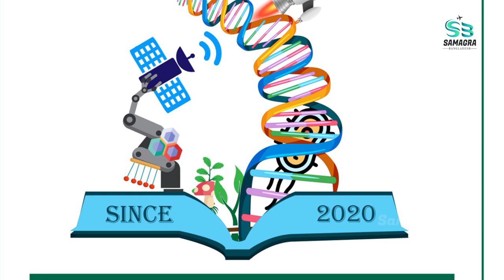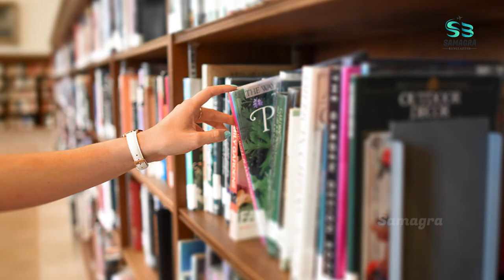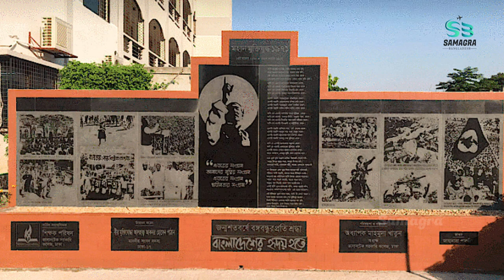ঢাকার মধ্যে বেস্ট সরকারি কলেজ । Vashantek Govt. College । Documentary Video । Samagra Bangladesh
Vashantek Govt. College is a reputed educational institution in Dhaka district. Which was established in 2014

অপরূপ সৌন্দর্যে ঘেরা, এক একর জমির উপরে নির্মিত ভাসানটেক সরকারি কলেজ ২০১৪ সালে প্রতিষ্ঠার পর থেকেই শিক্ষার মান ক্রমশ বেড়েই চলেছে। প্রতিষ্ঠানে শিক্ষার্থীদের মননশীল মনোভাব তৈরির লক্ষ্যে চলমান রয়েছে সকল বিভাগ থেকে রোভার স্কয়াটিং এ যোগ দানের সুযোগ, রয়েছে বিজ্ঞান বিভাগের শিক্ষার্থীদের জন্য science clab এর সুবিধা। নতুন শিক্ষার্থীদের, নবীন বরণ সংবর্ধনা সহ সকল শিক্ষার্থীদের জন্য রয়েছে উম্মুক্ত গ্রন্থাগার ব্যবস্থা। শিক্ষাথীদের সুশিক্ষা নিশ্চিতকরণ এবং সিজনশীল মনোভাব তৈরিতে অত্র প্রতিষ্ঠানের শিক্ষক বৃন্দ্র প্রতিনিয়ত অক্লান্ত পরিশ্রম করে যাচ্ছেন। আজ এই ভিডিওতে ভাসানটেক সরকারি কলেজ সম্পর্কে খুঁটিনাটি সকল বিষয় আপনাদের সামনে তুলে ধরবো।